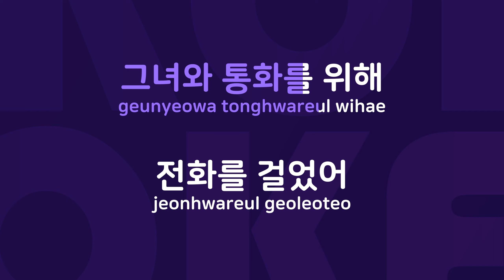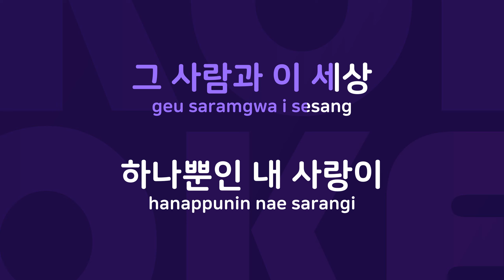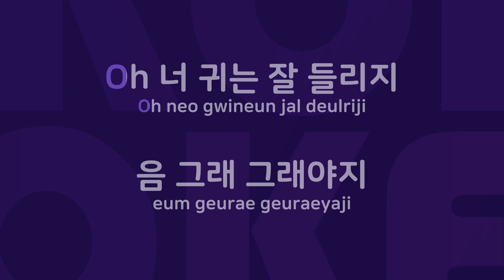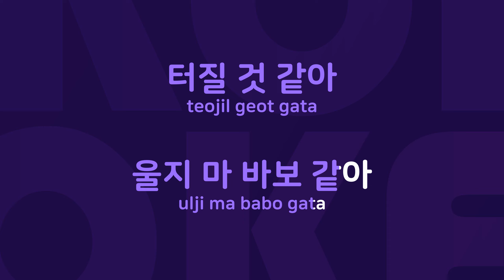부치지 못한 편지 : Originally Performed By DJ DOC Karaoke Verison